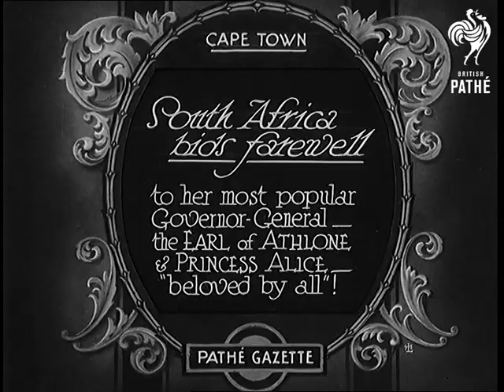South Africa Bids Farewell (1931)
Full title reads: "Capetown. South Africa bids farewell to her most popular Governor General -  the Earl of Athlone and Princess Alice - beloved by all."

Capetown, South Africa.

Men and women queue up before entering a garden party given by the Earl of Athlone.

The men and women walk along and are introduced to the Earl and his wife, Princess Alice of Albany.

More shots of people waiting in queue.

Various shots of people at garden party.

Shots of crowds gathered in Capetown. Quick shot of military parade. Car drives past carrying Earl and wife and young woman - presumably their daughter.

The Earl inspects soldiers and meets with war veterans and ex-servicemen.

The couple are waved off from a railway station.
 FILM ID:757.08